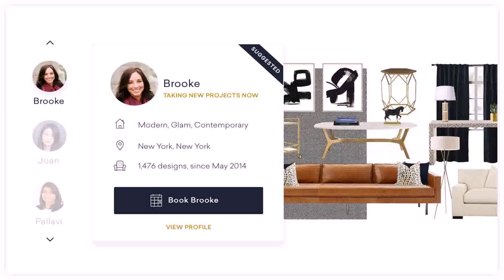Home Interior Design Price India (see description) (see description)